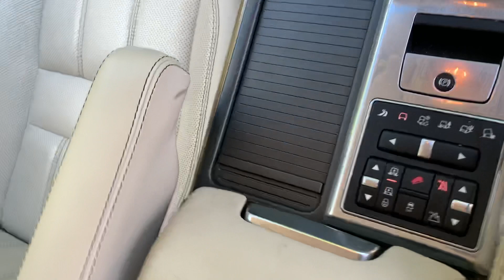Range Rover Sport HSE Luxury SDV6A 2012